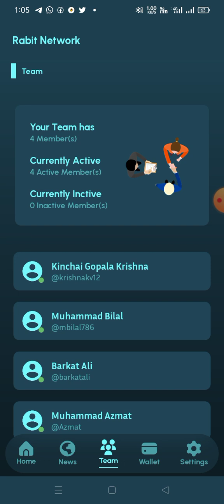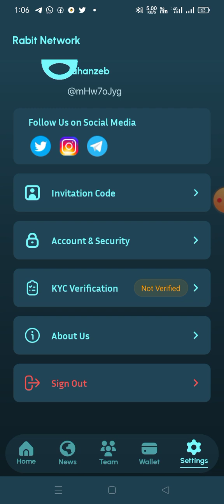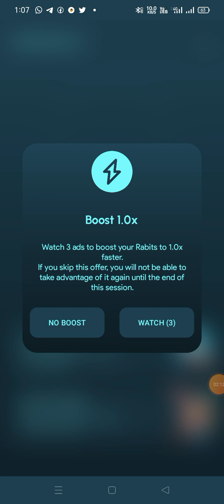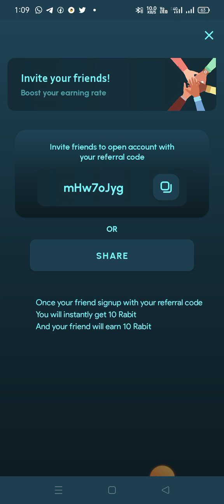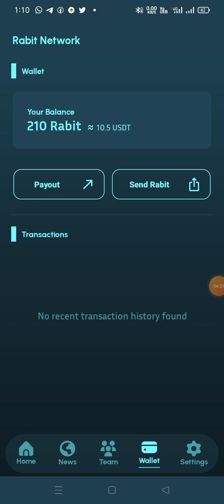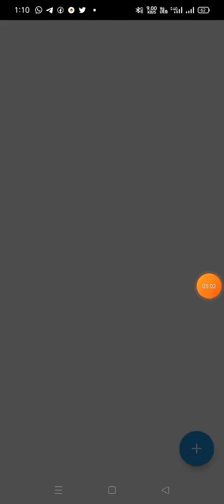Rabit Network New mining App || Rabit Network New Update|| Rabit token listed On Binnace 🔥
invitation code ➡️  mHw7oJyg